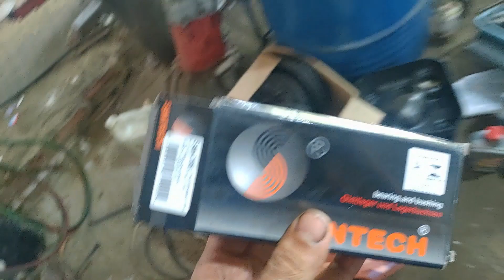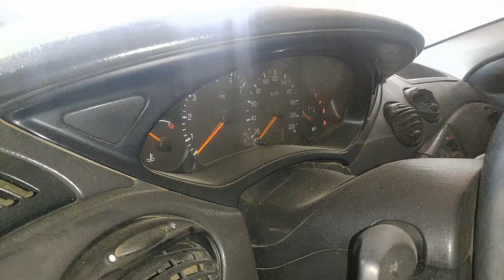Ford Focus Retifica do motor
Ford Focus bateu 2 bielas, ralou o eixo e vai ter q fazer o motor completo.

Ford
Focus
Motor
Eixo virabrequim
Cabeçote
Biela
Retifica
Zetec

HC Oficina Mecanica, especializada em mecanica geral, injeção eletrônica, elétrica, suspensão, freios e serviços especiais como adaptações, preparações e coisas do gênero.  Faça-nos uma visita, estamos situado em Santo Antonio de Jesus na Bahia, na rodovia BR101, KM265, ou então nos consulte pelos cel:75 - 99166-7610 Whatsapp.